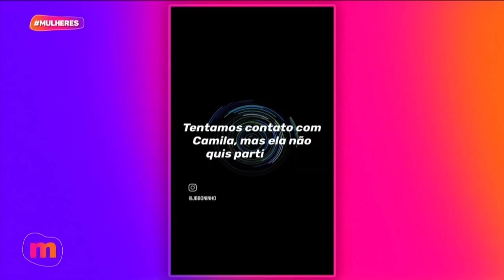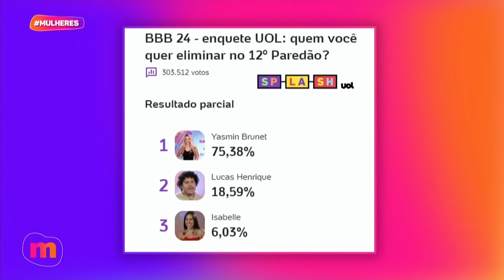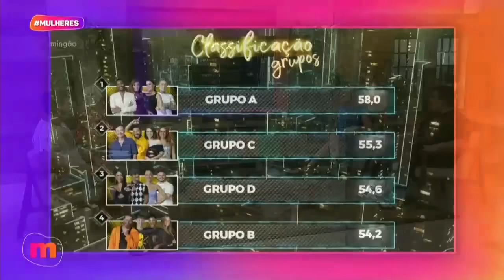Jojo Todynho e Lucas vão VOLTAR? - Mulheres (11/03/2024)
Boatos de que Lucas terminou com Jaqueline na intenção de voltar com Jojo Todynho, SERÁ!? Vem entender mais sobre na HORA DA FOFOCA!